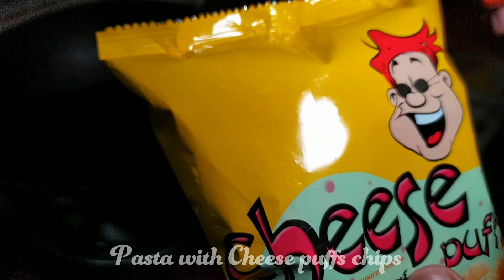মাত্র ১০টাকার চিপস দিয়ে (তেল/বাটার/চিজ) ছাড়াই পাস্তা রেসিপি😲 || Pasta With Chees Pop Chips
আমার ভ্লগ ভিডিওটি যাদের কাছে ভালো লেগেছে তারা অবশ্যই একটা লাইক শেয়ার আর আমার চ্যানেলটা সবাই সাবস্ক্রাইব করে বেল বাটনটা অন করে দিবেন যাতে করে সামনের ভিডিও গুলো পেতে পারেন খুব সহজে ধন্যবাদ সবাইক

My Facebook Page name - Senior Sikder Bhai

বান (রুটি) খেয়ে টান হয়ে গেলাম ।। Homemade Beef Buns ।। How to make bun _ Senior Sikder Bhai

Those who like my vlog video must give a like share and subscribe to my channel and turn on the bell button so that you can get the next videos very easily.